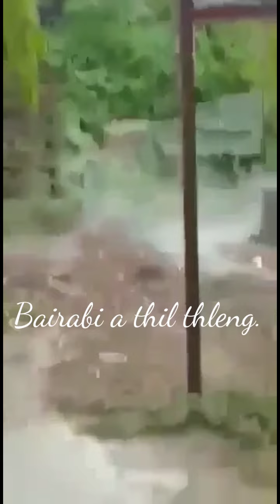Bairabi: Electric kal sual vânga lei hnuai aṭanga mei chhuak.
Nothing contain any dangerous and harmful... it's just for information and news.